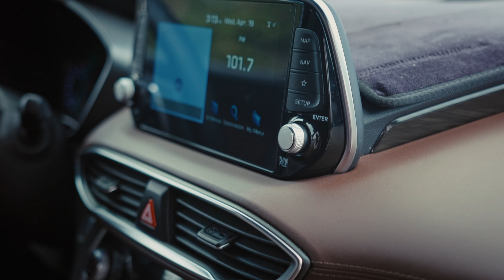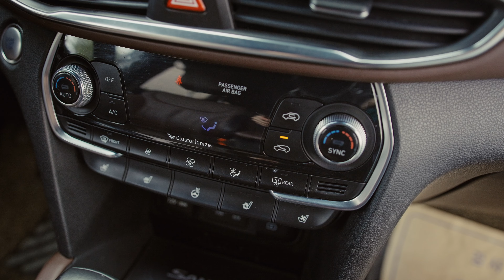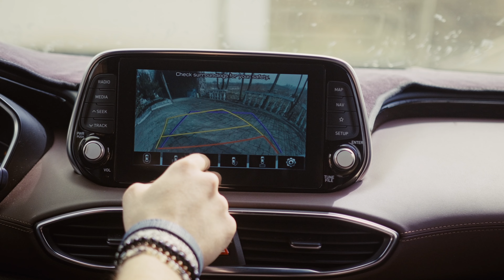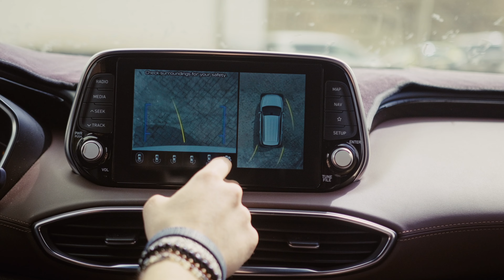АВТОМОБИЛИ НА ЗАКАЗ ИЗ ЮЖНОЙ КОРЕИ И ЯПОНИИ - ПОМОЖЕМ КУПИТЬ ВЫГОДНО | Hyundai Santa Fe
Тосэй - авто под заказ из Японии, Южной Кореи, Китая, ОАЭ

На нашем сайте вы сможете:
Получить доступ к аукционам Японии бесплатно
Расшифровать аукционный лист на авто
Купить авто с аукциона Японии
Заказать авто из Южной Кореи
Посмотреть каталог авто из Японии, Южной Кореи с актуальными ценами

Напишите нам и мы расскажем:
• Как купить авто из Японии
• Как растаможить авто из Японии
• Как заказать авто с аукциона Японии
• Как поставить на учет авто из Японии
• Как купить авто с аукциона
• Как расшифровать аукционный лист

Мы оказываем услугу под ключ по поставке автомобиля с аукционов:
• Покупка авто в Японии
• Проверка авто
• Доставка авто из Японии
• Доставка авто по России
• Продажа авто в кредит

Вы можете купить Hyundai Santa Fe на заказ из Южной Кореи по цене ниже рынка. Покупка авто под заказ - это выгодно. Разница в цене при покупке через нашу компанию может составить 20% в сравнении с покупкой автомобиля в наличие. Вы сэкономите средства и приобретете автомобиль без пробега по России.

Ждем вас в Telegram канале
Свежие новости автомобильного мира, горячие подборки авто по самым привлекательным ценам